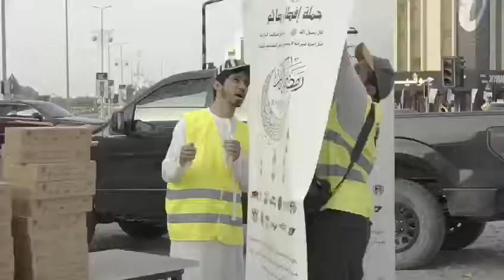UAE Dodge Club Meal Distribution Day at Fujairah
Organized Ramadan Meal distribution at Fujairah.